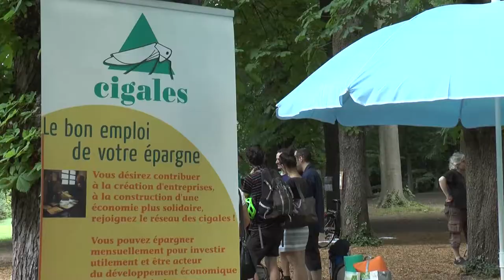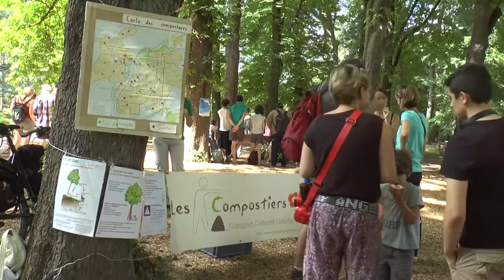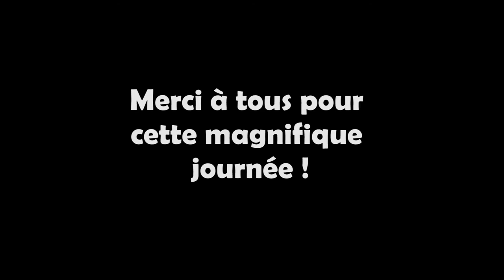Créons le monde de demain avec les Colibris - Tout l'monde dehors 2016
Le 25 Juin dernier L’équipe Colibris 69 Lyon - Reliance et ses bénévoles vous ont invités à la découverte d’initiatives écologiques et solidaires portées par des acteurs locaux !

Au programme, des dizaines d'ateliers, jeux et expériences, autour de thématiques comme l'économie, l'agro-écologie, les arts et la culture et bien d'autres encore!

Merci à tous pour ce bel après-midi où nous avons pu partager nos savoirs, nos expériences, découvrir des associations lyonnaises et surtout s'amuser et fêter l'été !